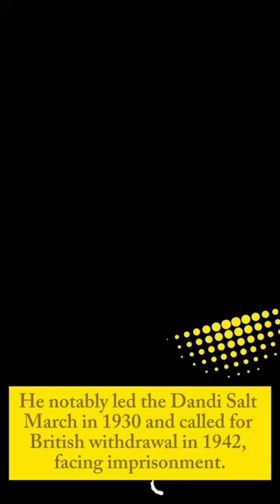Mahatma Gandhi: Journey to Independence 📌